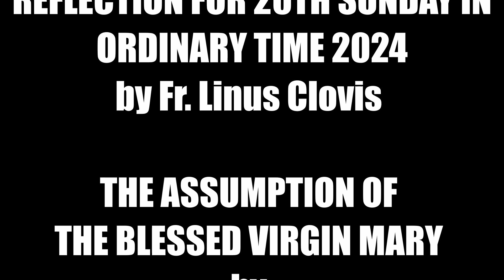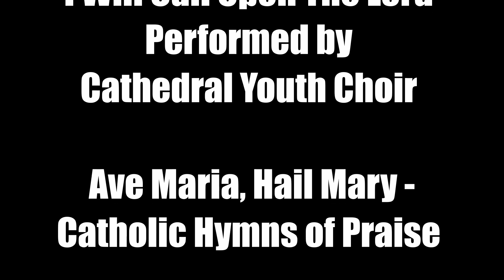Faith Alive 20th Sunday in Ordinary Time 2024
00:00:49 Gospel John 6 51-58
00:08:26 Feast of the Assumption of The Blessed Virgin Mary
00:18:36 Saint Vincent and the Grenadines Post Hurricane Beryl

Video : Gospel of St. John

Music
Ave Maria
Chosic